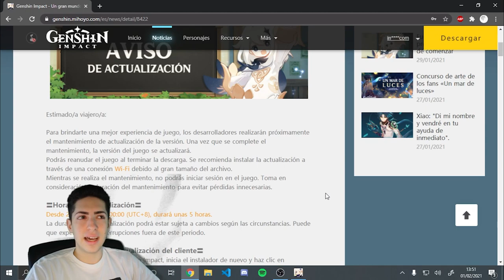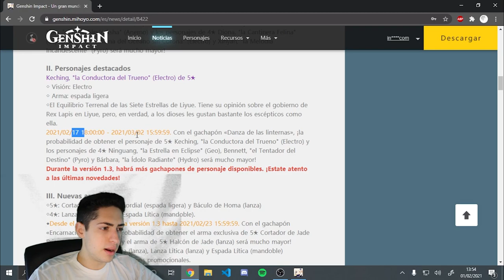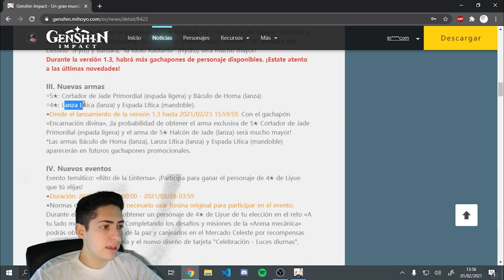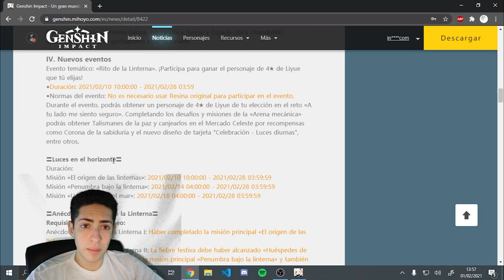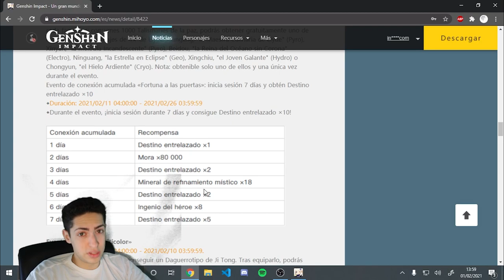😍 ¿Hu Tao en la 1.3? 😍 Resumen del Parche 1.3 Genshin Impact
¿Hu Tao en la 1.3? Resumen del Parche 1.3 Genshin Impact. Hoy hemos analizado las novedad y eventos del parche 1.3 de Genshin Impact. Entre ellos, la salida de Xiao, el posterior banner de Keching, el evento del Rito de la Linterna y la alta posibilidad de encontrarnos con Hu Tao en ese tercer banner de este parche 1.3. Aún así, no deberíamos descartar la posibilidad de volver a encontrarnos con Zhongli o Tartaglia. ¿Vosotros creéis que será Hu Tao? Dejádmelo en los comentarios 😋

Respecto al evento Rito de la Linterna, no he desarrollado demasiado todos los eventos temáticos, pues creo que será mejor descubrirlos in-game, que como no podíamos esperar menos de toda la expectativa generada entorno al Rito de la Linterna, tendrémos muchísimos de ellos, con mecánicas distintas y que nos beneficiará tanto con protogemas como con recursos tales como libros de experiencia, materiales de ascensión de personajes, materiales de ascensión de armas, etc.

¡Os dejo a continuación mi Twitch 💜!

0:00 Introducción
0:22 Compensación de Protogemas (actualización)
0:38 Banner Xiao
0:58 Banner Keching
1:13 ¿HU TAO?
1:59 Armas nuevas
2:34 Rito de la Linterna
3:16 Evento: "A tu lado me siento seguro"
3:42 Evento: "Fortuna a las puertas"
4:12 Eventos restantes
4:24 Desp